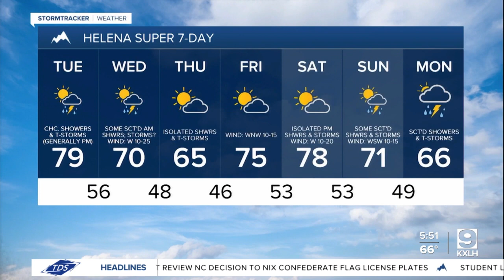Nice weather on Tuesday before changes arrive on Wednesday